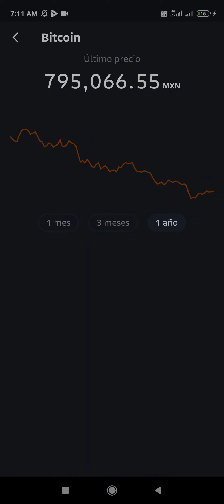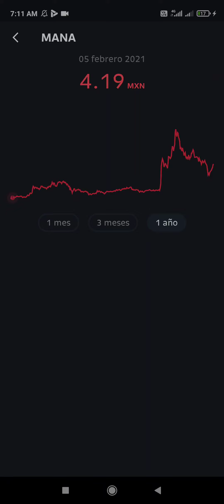bitcoin se estanca en los 40,000 dolares, en comparación al año anterior máximo crecimiento virtual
Ey que te ya se dieron cuenta que hoy empieza a crecer en comparación al año pasado ya que fue el inicio de cuándo empezó a subir su precio

chequen protegidos muestro Cómo fue